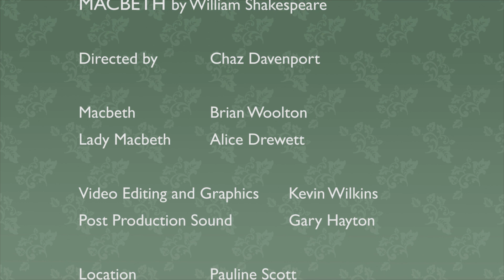Macbeth - Act 2 Scene 1 & Act 2 Scene 2 - Shakespeare Shorts - Brownsea Open Air Theatre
Macbeth - Shakespeare Shorts - William Shakespeare - Brownsea Open Air Theatre
Macbeth and Lady Macbeth
Act 2 Scene 1, Act 2 Scene 2,
Directed by Chaz Davenport

Music composed by Gary Hayton

Brownsea Open Air Theatre, raising funds in support of the National Trust Brownsea Island.

If you have enjoyed this video, please consider making a small donation to BOAT by going
Like most theatre companies at the moment, BOAT has no income. Unlike most theatre companies, we only stage one show a year which means we have had no ticket income since 2019 and don't expect any until 2022. As a charity we rely on income from ticket sales to keep afloat and maintain the high production values you've come to expect. We would be very grateful if you would consider making a donation to BOAT to help us weather the storm. Any amount, however small, would be most gratefully accepted.